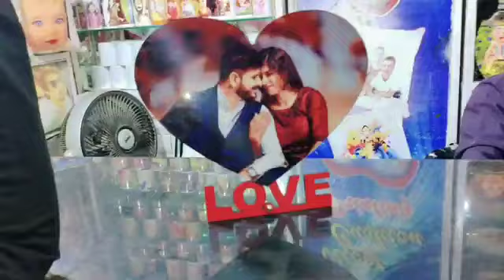Clifton Park Vlog | My Routine Life Vlog | Aafreen Doll Vlog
Clifton park vlog